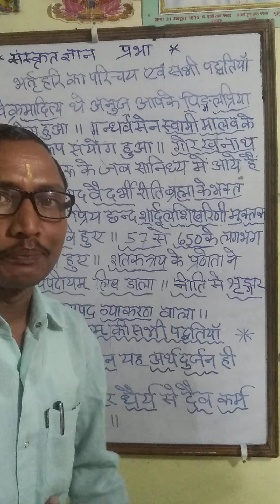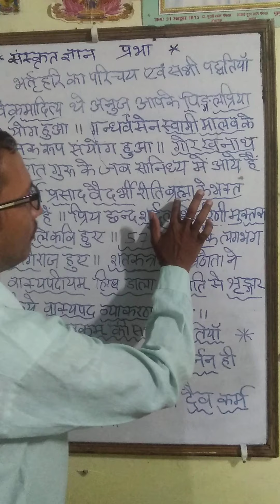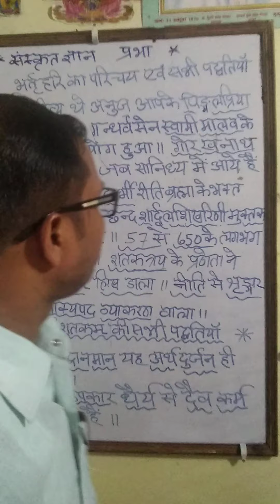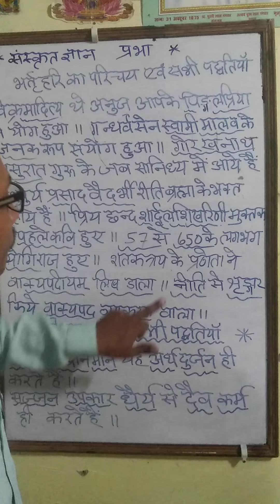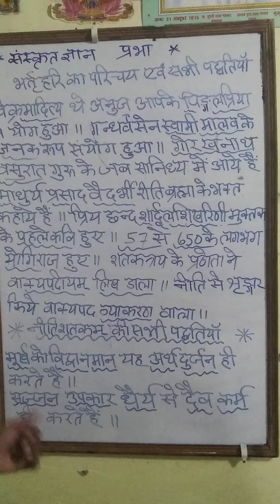भर्तृहरि का परिचय और पद्धतियों का संगीत मयी प्रस्तुति संस्कृत ज्ञान प्रभा चैनल पर 8273749151